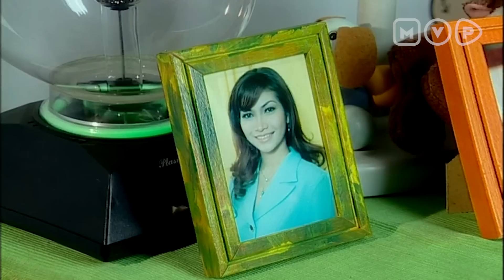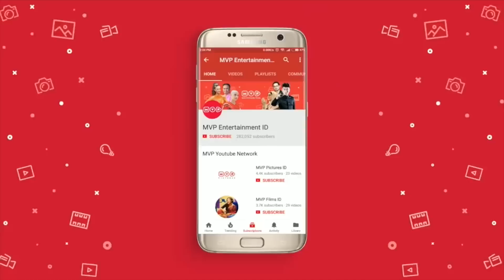Tante Selalu Pergoki Keponakannya Bicara Sendiri | Pelangi Pelangi Cinta Episode 7 Part 1